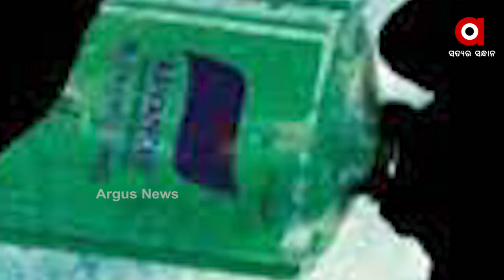ମଦ ମିଳିଲାନି –ସାନିଟାଇଜର୍ ପିଇ ମଲେ ୭ ଲୋକ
ସାନିଟାଇଜର ପିଇ ମହାରାଷ୍ଟ୍ରରେ ମୃତ୍ୟୁବରଣ କରିଛନ୍ତି ୭ ଶ୍ରମିକ...ଉଇକ୍ ଏଣ୍ଡ୍ ସଟ୍‌ଡାଉନ୍ ଯୋଗୁଁ ସେଠାରେ ବନ୍ଦ ଦୋକାନ ବଜାର, ମଦଦୋକାନ ୨୦୨୦ରେ ଏହିପରି ଘଟଣାରେ ଆନ୍ଧ୍ରରେ ଯାଇଥିଲା ୧୦ ଜୀବନ...